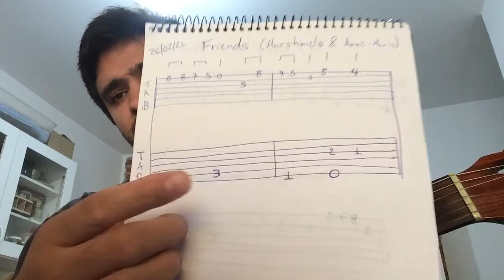Friends - Aula 3